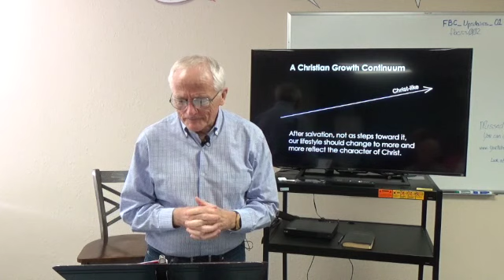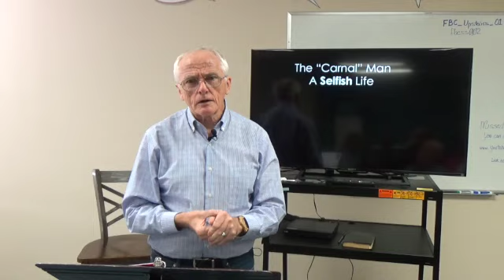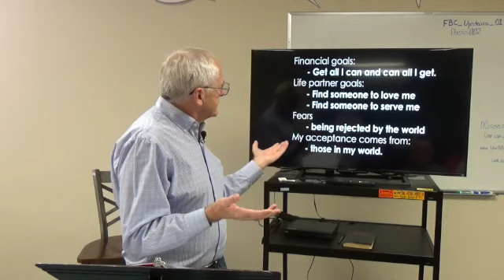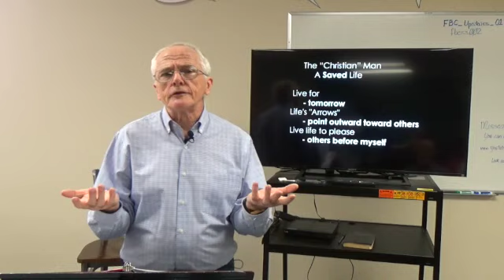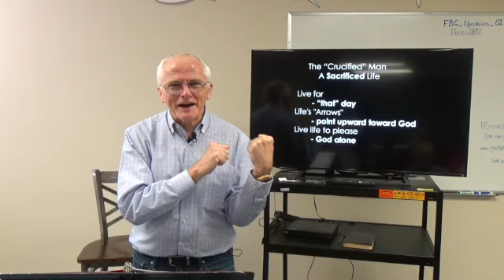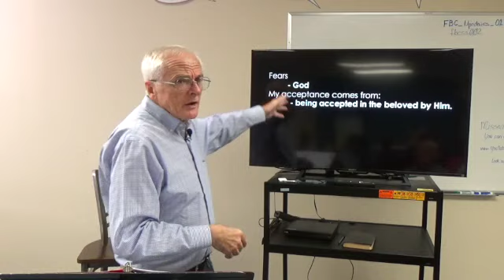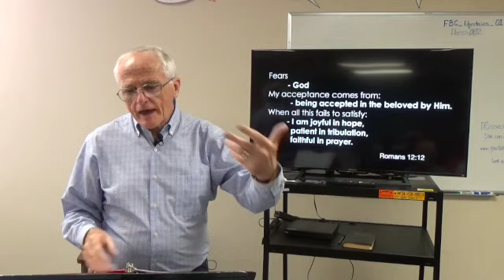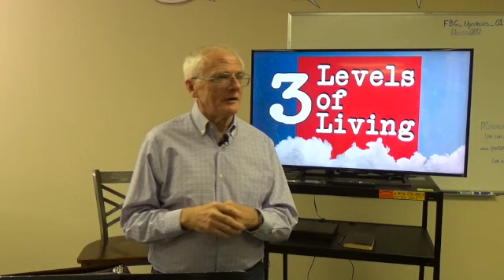Discover The Third Level Of Living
Do you ever feel like there is something missing in your walk with God? Like you want more but just aren’t sure what that is or how to get it?
It’s probably because you have made the following common mistake.

Most of us have understood Christianity like this:
Before I became a Christian, I lived my life for myself.
Now that I’m a Christian I live my life for Christ.
But that is not what Biblical Christianity is at all.

 In this video, Rick explains what true Biblical Christianity is and why he never wanted to raise his children to be Christians – nor be one himself - though he was pastoring and serving as a missionary the entire time.